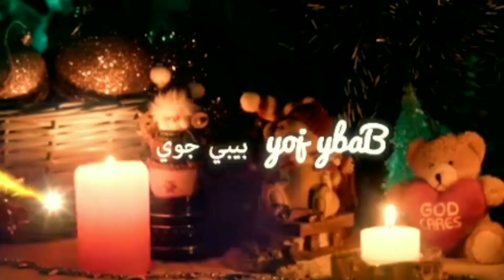اغنية الحرامي المسكين الجزاء(٢) في#الحقيقة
اغنية الحرامي المسكين الجزاء(٢) في#الحقيقة أطفال ألعاب بيبي شرطه @baby.joy9328